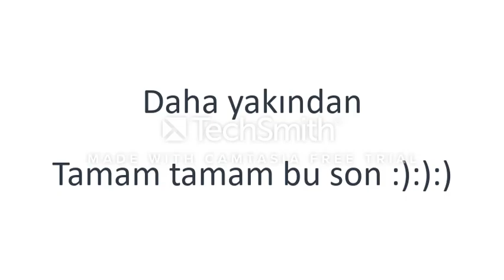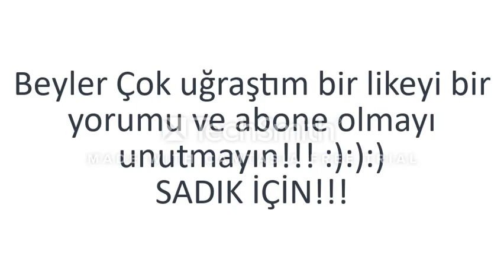Sadık Çiftpınar Sakatlandı!!! işte Son Gelişmeler!!! 10 Gün YOK...